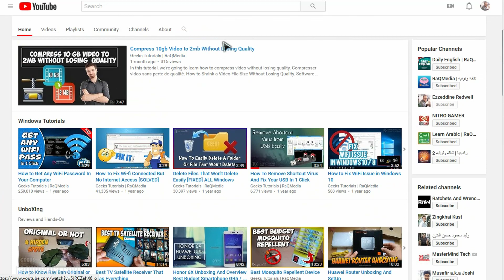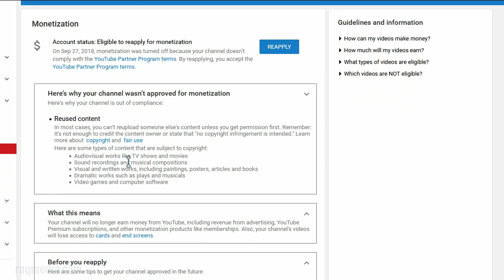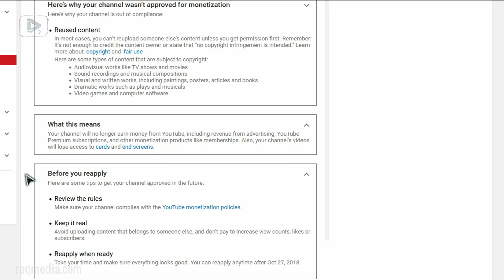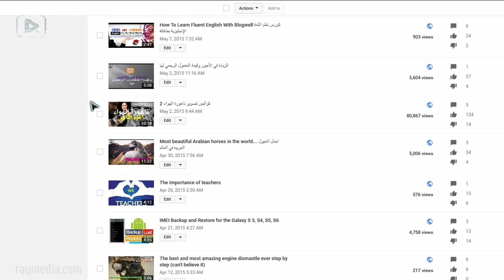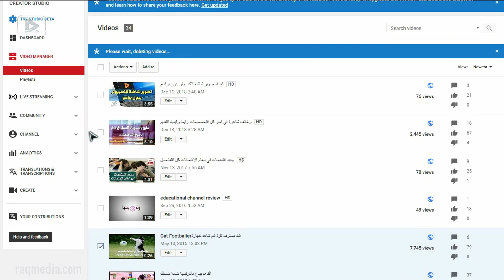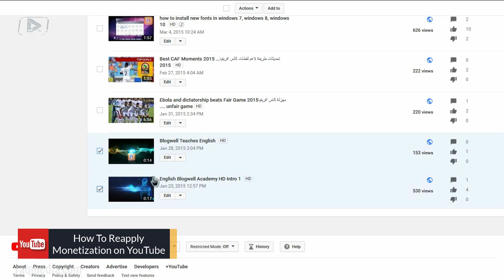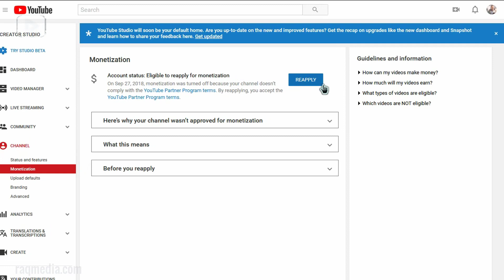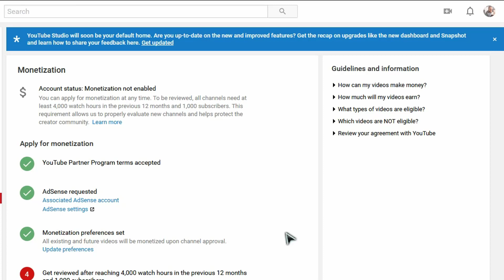How To Reapply For Monetization on YouTube ✔️ 100% Approved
In this tutorial, we're going to learn how to apply for monetization on YouTube and things to consider before reapply2019. Channel not approved! Why? Monetization reapply after 30 days - Must watch creators.